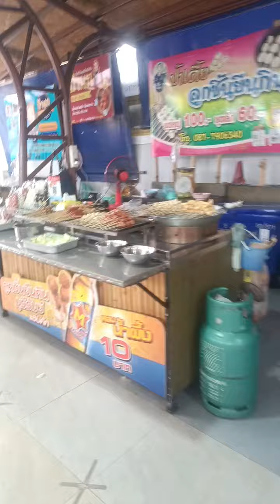ลูกชิ้นยืนกินหน้าสถานีรถไฟบุรีรัมย์